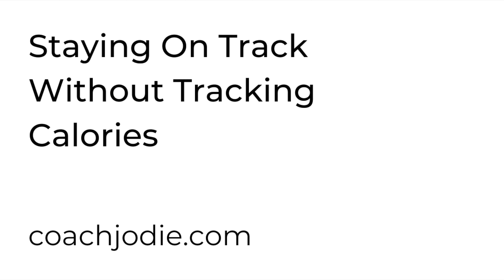Staying On Track WITHOUT Tracking | Staying On Track When You're Away From Home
Whether it's vacation or a work trip, if you want to stay on track towards your fat loss goals whilst away without tracking or counting calories, this video might help.